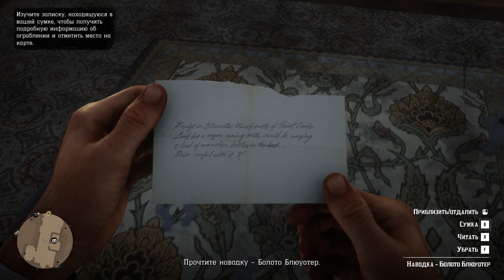Во имя науки! - RDR2 подробно и атмосферно - серия № 19